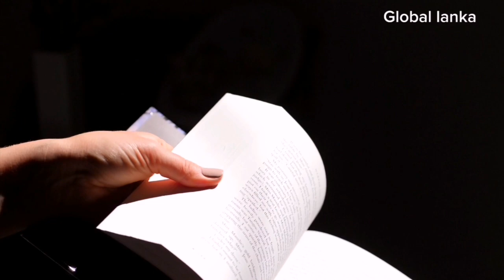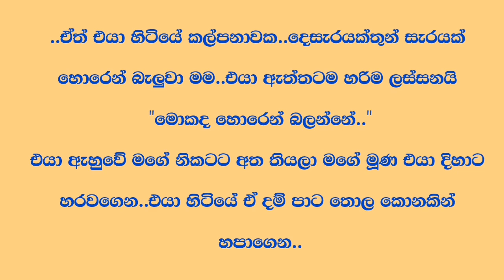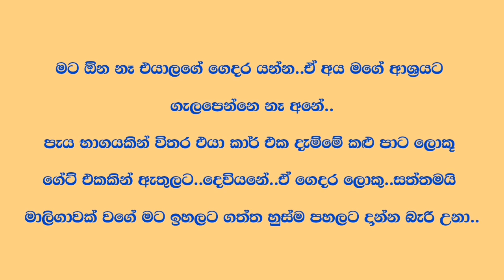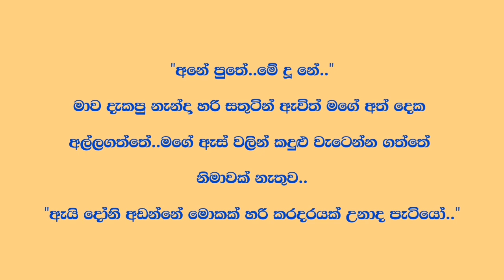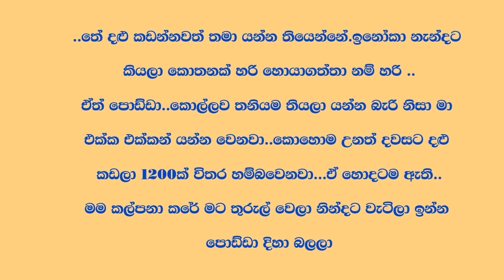අහිමි සිත්තම් ( 05 වෙනි කොටස ) Sinhala Novels | Ahimi Siththam | sinhala Sad Novels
✍️ write by =  vindi 🤍

💠 කතාවේ සම්පූර්න අයිතිය vindi නංගී සතුයි... කතාව ලස්සන නිසා ඔයලා හැමෝම එක්ක බෙදා ගන්න හිතුවා ..අමතක නොකර ඔයලාගෙ අදහස් අනිවාරෙන් පහලින් කමෙන්ට් එකක් දාගෙන යන්න

💠 ( අහිමි සිත්තම් 05 වෙනි කොටස )

Prohibited. 🚫

තහනම්. 🚫

🔴 channle link